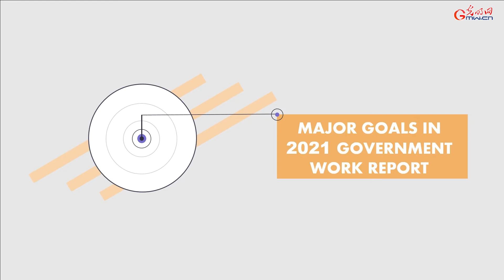الأهداف الرئيسية في تقرير عمل الحكومة الصينية لعام 2021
Major goals in 2021 Government Work Report.mp4